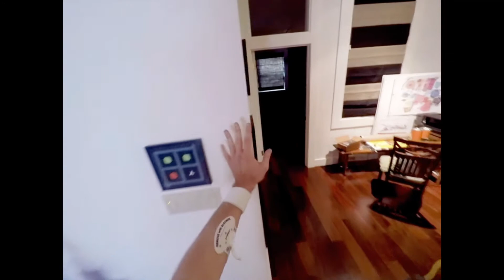Secret ending + Finale | The Witness Walkthrough (sort of) | Episode 43